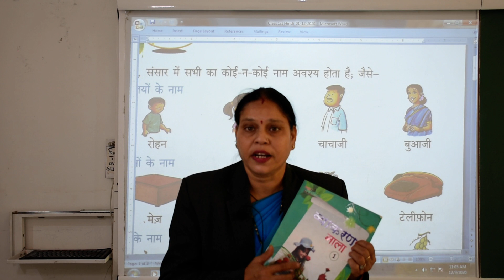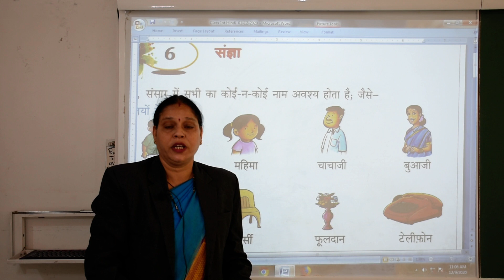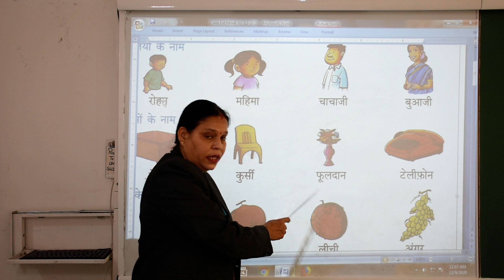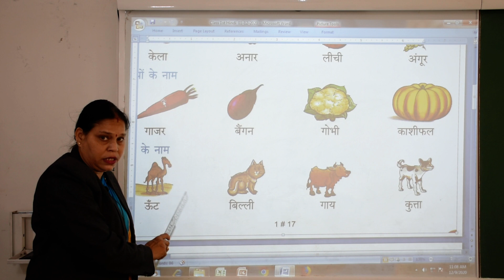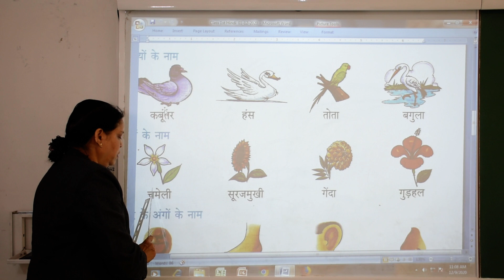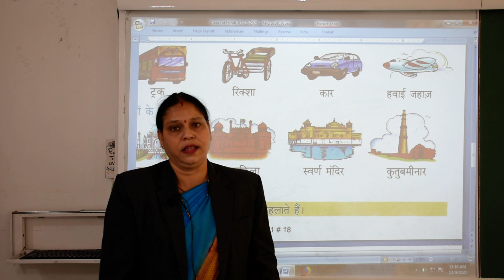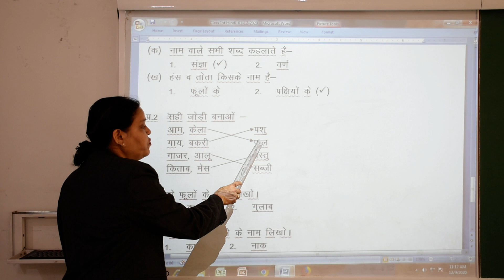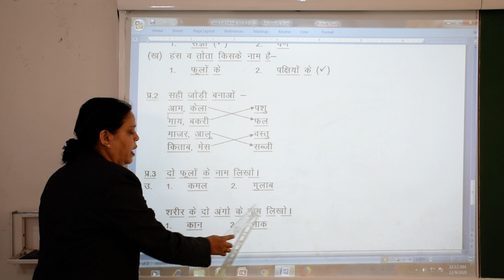Class 1st Hindi (Video No.11)